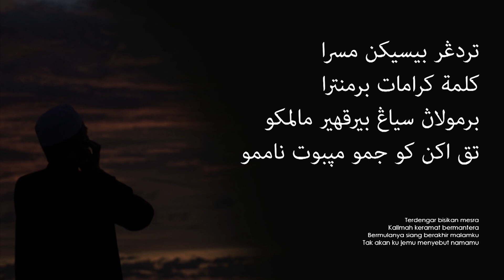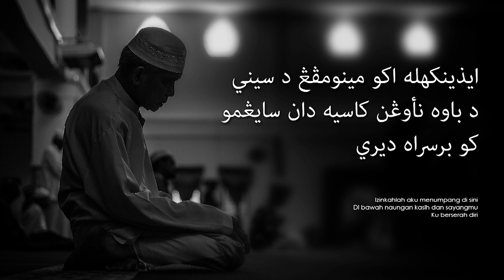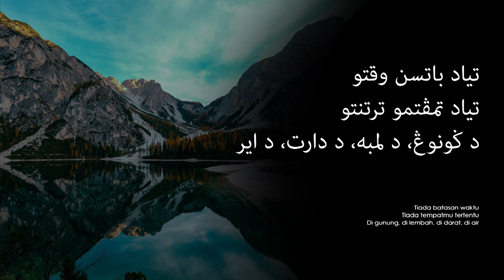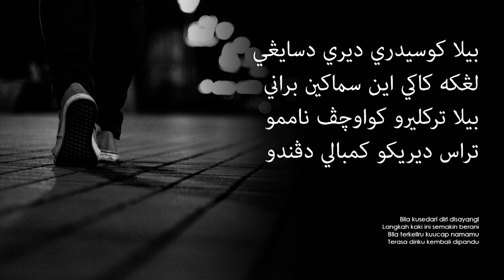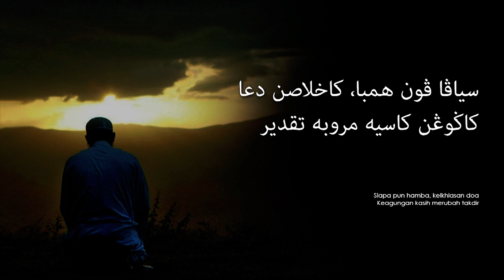U.K's - Bila Diri Disayangi (Lirik Video ~ Jawi)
Penyanyi: U.K's @ Ukays
Album: Panas Berpanjangan (1996)
Komposer : Azam Dungun
Penulis Lirik : Habsah Hassan